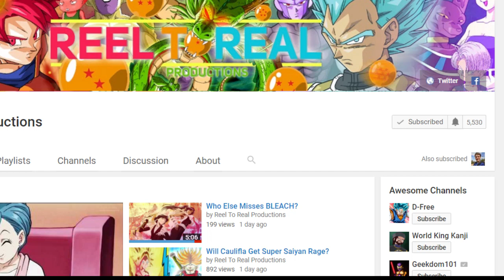What Gohan Should Have Done During The Last Tournament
Dragon Ball Super is finally starting to take notice of Gohan, but it hasn't always been like that. He was completely forgotten about during the last tournament. That was a mistake! This is what he should have been doing instead.